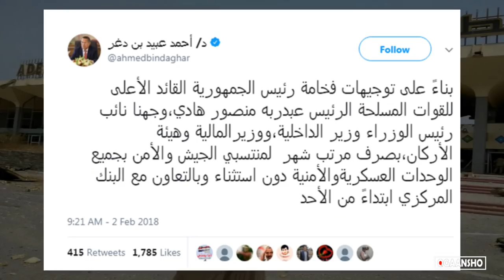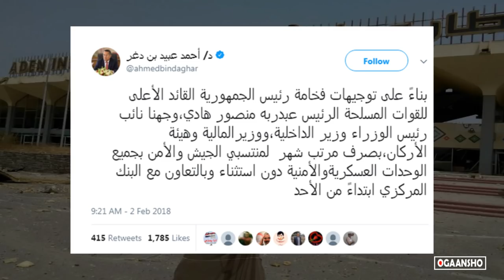Yaman | maxaa kasocdo magaalada cadan iyo dalka siguud